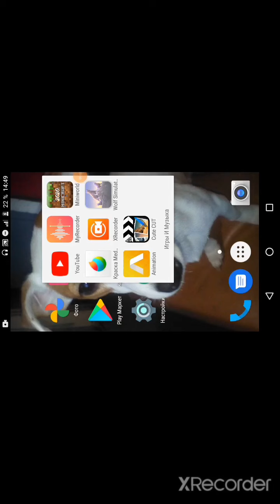Планы #1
Пока что я приболела, плюс учёба.Так, что это видео доказательство, что я жива! Волосов пока что не будет.